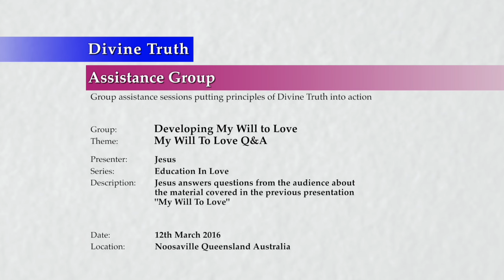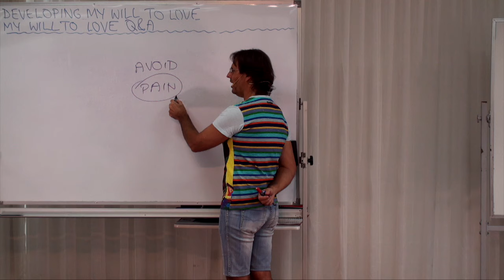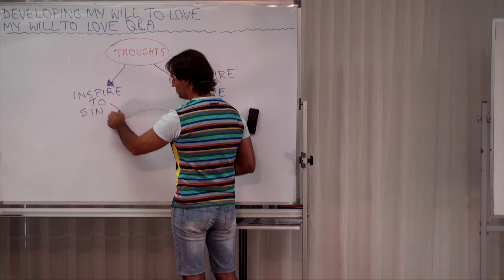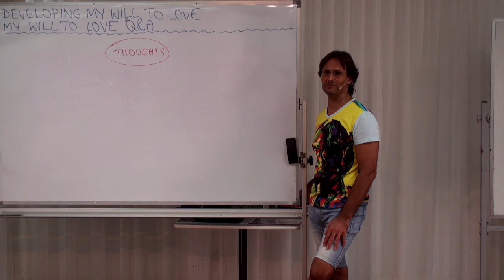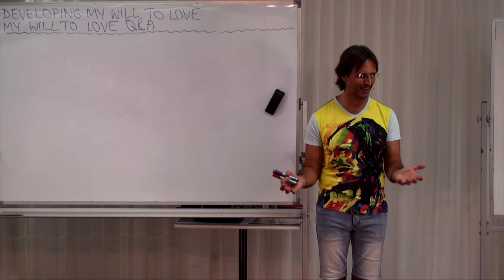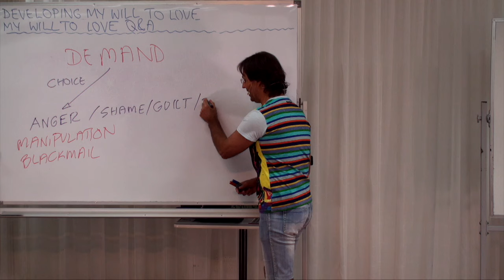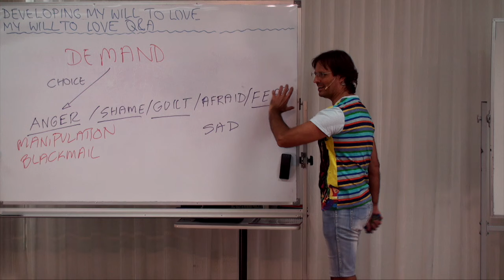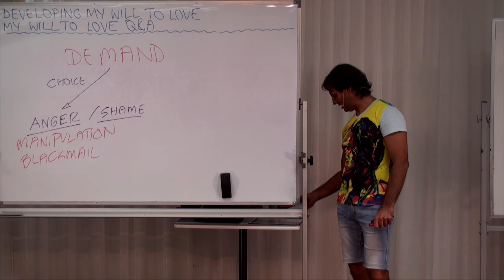20160312-1210 My Will To Love Q&A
Theme: My Will To Love Q&A

Jesus answers questions from the audience about the material covered in the previous presentation 'My Will To Love'.

Topics include; feeling terrible when I ask God for truth about my sin, how God's feelings are transmitted emotionally, once I awaken to the pain of a particular sin I will never commit that sin again, experimenting and making mistakes with my understanding of Love, the process I need to follow to discover God's Truth, making sure I take action rather than doing nothing, emotional and avoidance reasons for self punishment, how self punishment is a manipulative tool to avoid the full consequences of my actions, how I can know what kind of spirit influence I am under, being able to tell where inspiration comes from, why I feel emotions in public but not in private (or vice versa), what the holy spirit is, what prayer is, when I am giving away my will in comparison with just wanting Truth, how to start making the choice to be responsible for my own investigative process, anger, demands, expectations, addictions and the unloving use of my will, using emotion as a tool to manipulate others, the sin of satisfying the anger, demands, expectations and addictions of others, using intellectual argumentation to cover over anger, and enabling the will of others by presenting truth and leaving them to make their own decisions.

Series: Education In Love
Group: Developing My Will To Love
Session: Engage My Will To Love & Change
Presentation: 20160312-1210-AGP-JESUS My Will To Love Q&A